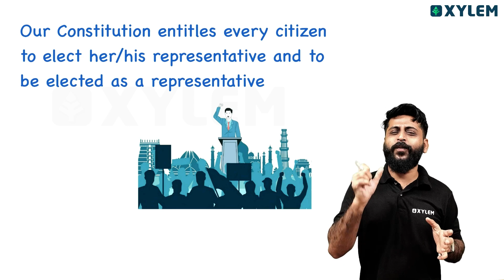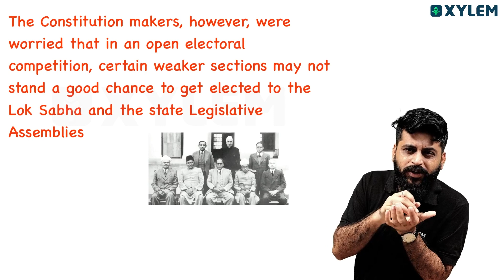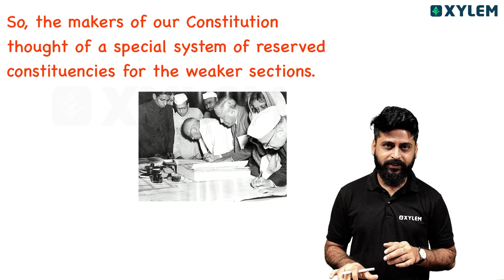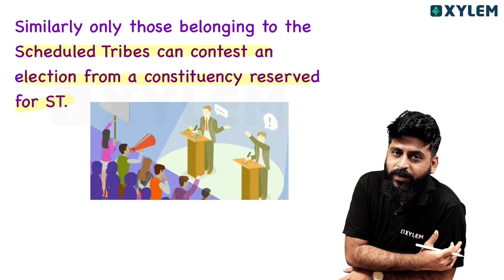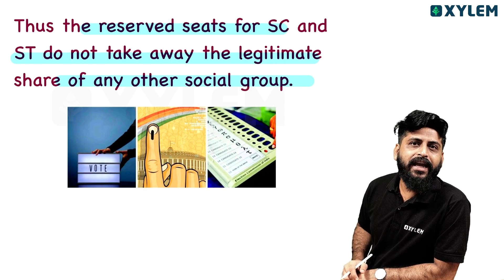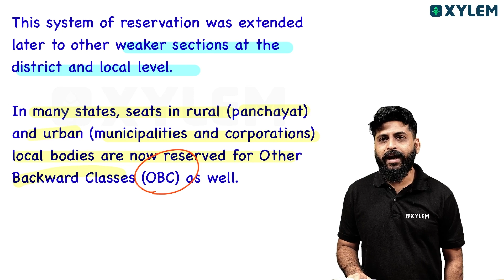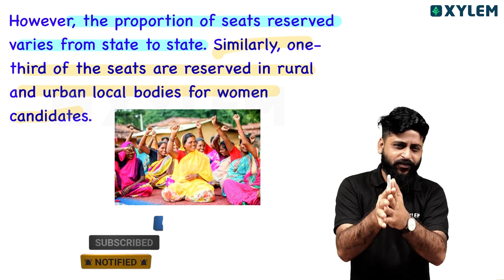Class 9 CBSE Political Science | Electoral Politics - Reserved Constituency | Xylem Class 9 CBSE